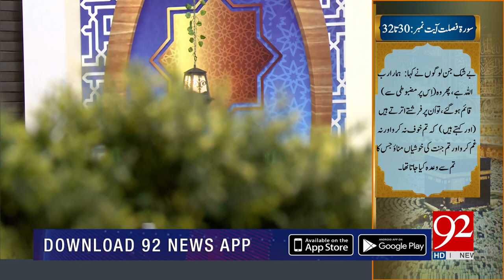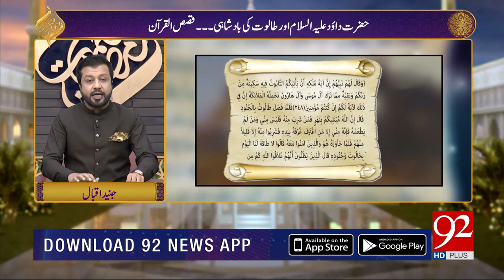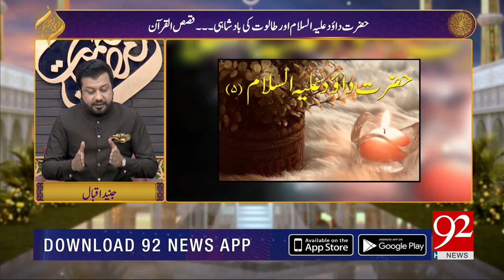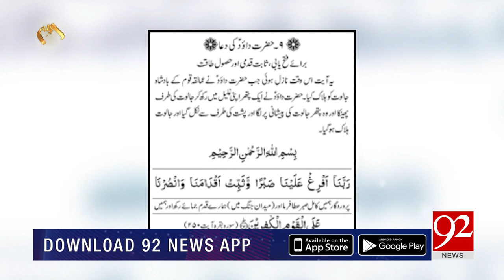Rehmat-e-Ramazan | Khawaja Sari Saqti R.A | Junaid Iqbal | Sehar Trans | 18 April 2021 | 92NewsHD